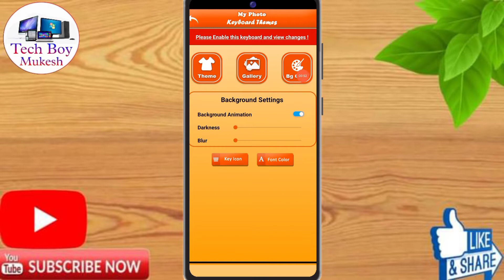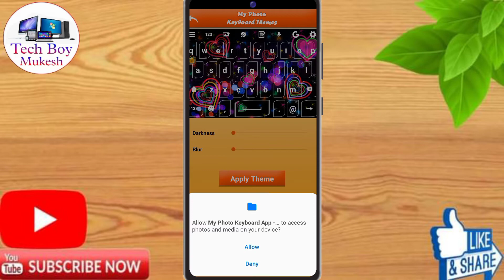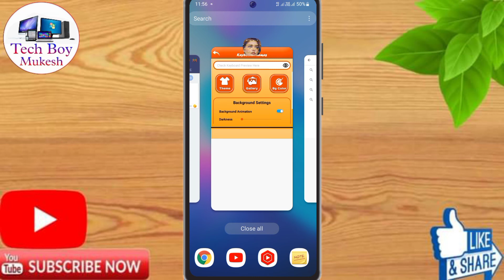Vivo y20g Keyboard Me Photo Kaise Lagaye | Vivo y20g Keyboard Setting